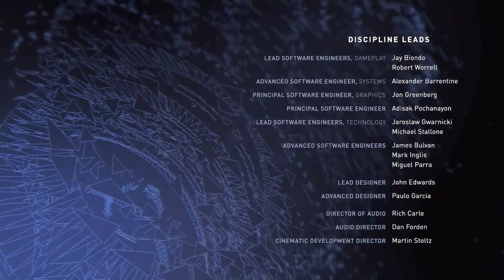Injustice 2 Hellboy Ending